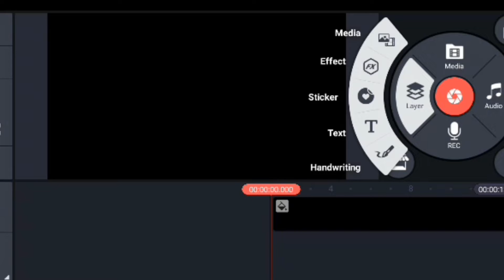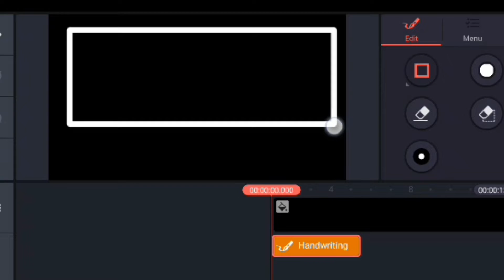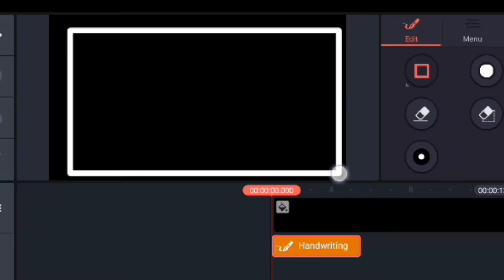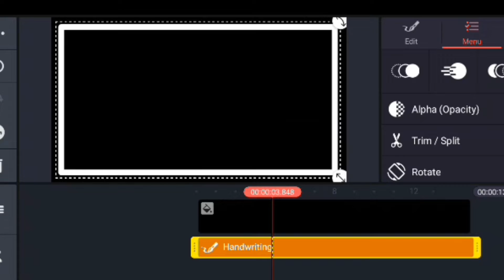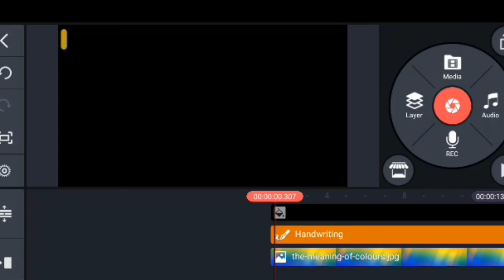Video ko border kasari banaune || kinemaster border line black screen